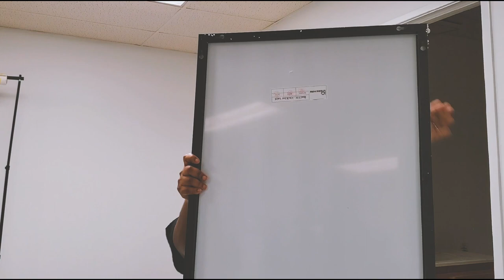VLOG: GOT MY MIRROR OFFICE DECOR VLOG + CLEANING CAR| MEGAN D. MAYFIELD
Hey MayFam! Well I was gonna say it's Monday so it's VLOG Day but it's definitely Tuesday now. Today's video is focusing on Office Decor Vlog and cleaning my car out. SUUUPER exciting lol. I am gonna get better about pre-editing promise! In today's office decor VLOG I am taking you through some of my daily tasks and MY MIRROR CAME! Make sure you watch the video to see if if came in one piece or not since that was a big deal for me.

Yall have really been SUPER supportive on my videos and I appreciate you so much! Head over to instagram and follow me there as well. (@MeganDMayfield) Love yall!

Black Mirror

Here is my new upload schedule:

Monday- VLOG
Wednesday- Hair/Beauty Content
Sunday- Regularly Scheduled Content